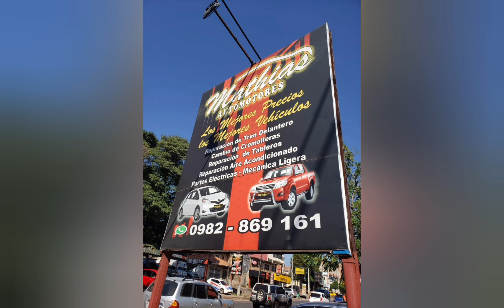Eliminatorias: Las dos victorias de Paraguay frente a Brasil en Asunción